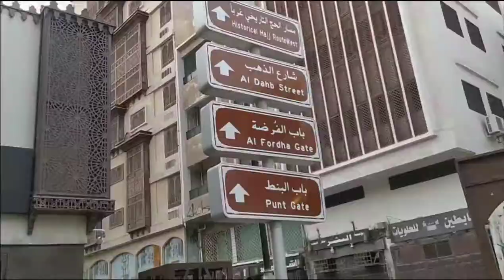Historical Jeddah Saudi Arabia ll bait nassif ll souq Al alwi ll Dahab Street ll Khasaf kubri.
Is video me Jeddah Saudi Arabia ke historical Jeddah ko explore kiya gya h sath hi souq Al alwi gold street aur khasaf kubri ko bhi cover kiya gaya hai.